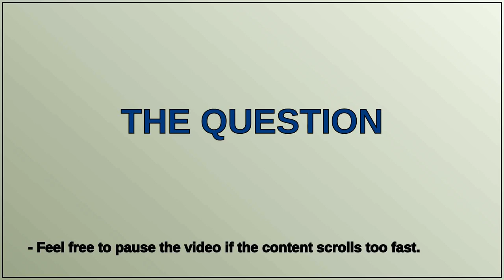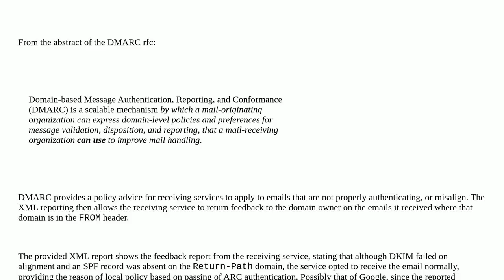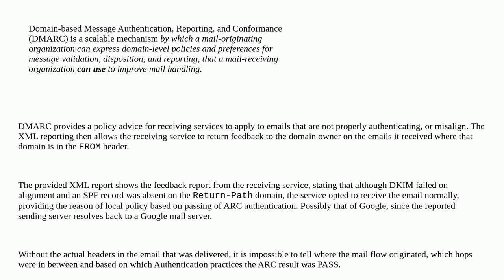Security: Spoofed forwarded email? Help with analyzing of DMARC report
Spoofed forwarded email? Help with analyzing of DMARC report

A special thanks goes out to the community

  email email-spoofing dkim spf dmarc